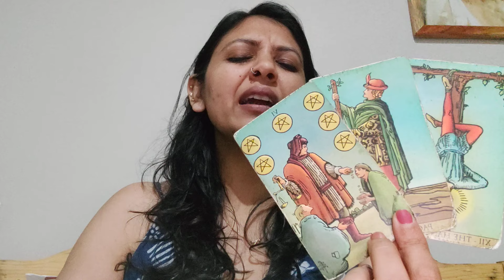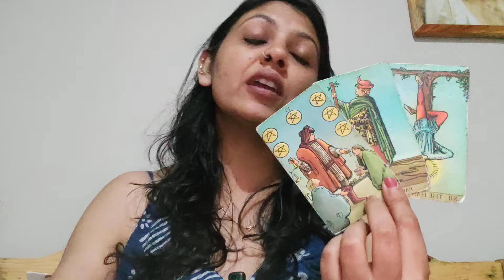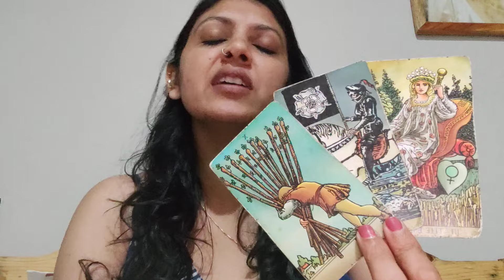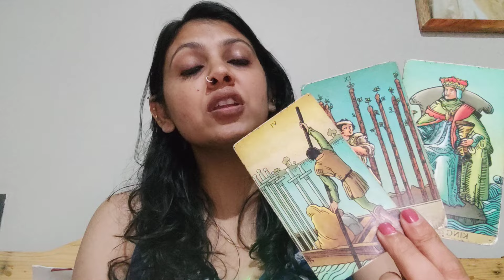VIRGO ♍,NO CONTACT (CURRENT FEELINGS , INTENTIONS AND ACTION)(11-15SEPT)!!